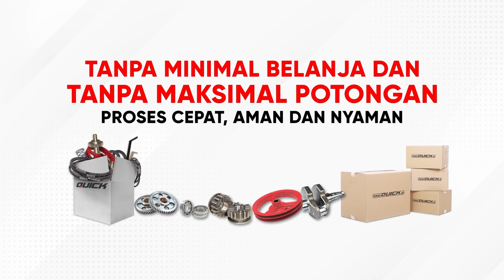TIDAK TERLALU MENGURAS TENAGA DAN HASIL CACAHAN LUAR BIASA | ROTARY QUICK KRONOS TRAKTOR SERBAGUNA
Berikut kami tampilkan testimoni dari berbagai lokasi di Indonesia. Quick Kronos merupakan traktor rotary serbaguna yang sangat handal untuk digunakan mencacah beragam jenis lahan, mulai dari lahan kering hingga lahan basah.

Selain handal dalam mengolah lahan, Quick Kronos juga masih banyak memiliki keunggulan, salah satunya adalah nyaman saat dioperasikan. Quick Kronos sangat nyaman dioperasikan karena sudah dilengkapi dengan operator seat, sehingga operator cukup mengoperasikan traktor dengan duduk saja.

Mau tahu apa lagi kehebatan Quick Kronos? Langsung saja simak video selengkapnya ya Pak Boss.